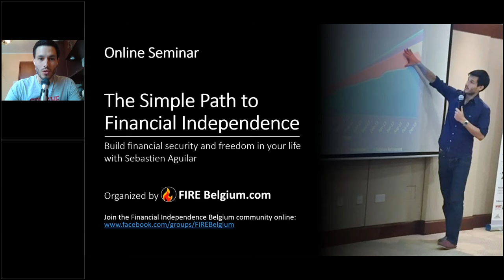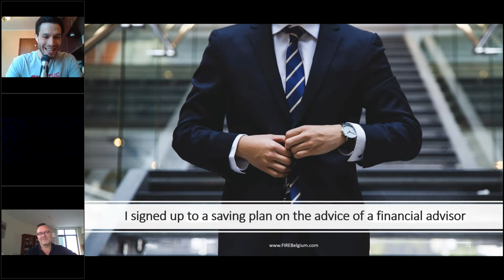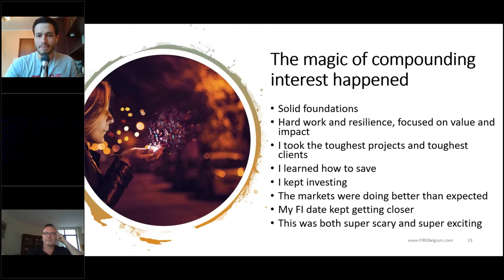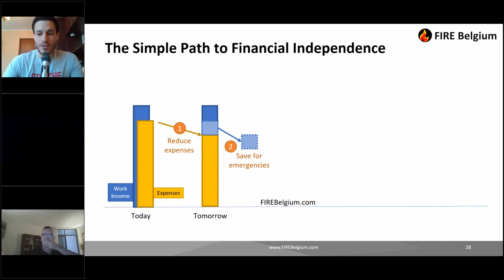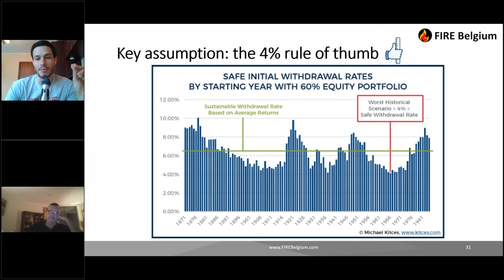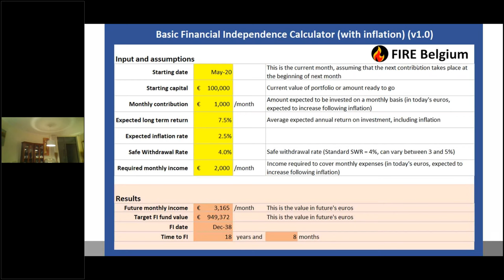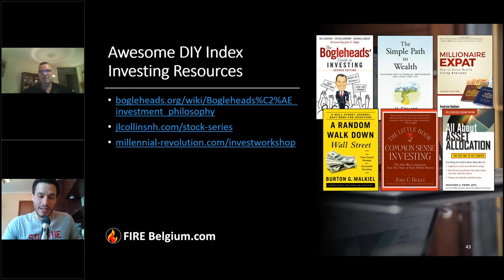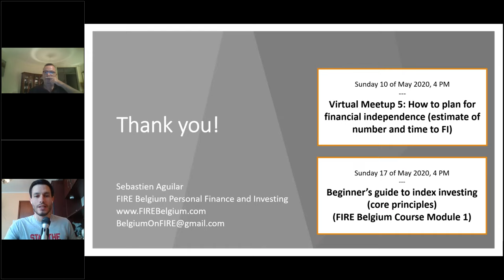The Simple Path to Financial Independence. How to build financial security and freedom in your life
In this video, Sebastien Aguilar from FIREBelgium.com shares his personal journey and experience that led him to financial independence.

►► Free Workshop on Index Investing for Beginners: create passive income from the stock market, without paying high fees to banks or advisors, taking unnecessary risks or spending all day analyzing the markets. Free Workshop

Sebastien explains how he got on this path because of financial challenges, struggle to make ends meet early on but also lack of pension and social security. The challenges turned out to be a blessing as they forced him to take control of his finances.
A few years later, he started sharing his approach and teaching other people how to handle their personal finance and start DIY index investing. His talks grew in popularity and with a few friends he started a group of DIY investors which now has more than 9000 members!

Sebastien then dives into the core concepts of financial independence and covers the following topics:

- How to reach financial independence with the FI formula
- The main strategies to increase your income and reduce your expenses
- The simplicity and effectiveness of a good DIY index investing strategy
- The 6 steps of the simple path to FI
- The 4% rule of thumb, where it came from and how you can use it to estimate your FI portfolio
- The FI calculator with guidance on how you can estimate how much you need in your FI portfolio and how long it will take to get there (some of the attendees realized they could be FI in 15 to 20 years!)
- The benefits of making progress towards FI
- The power of reaching FI, including the 4 elements of the FI superpower
- How you can use FI to make the world a better place
- How you can build an FI plan that includes your pension, but also FIRE cushion, Mini-FIRE, FIRE bridge, and part-time FIRE.

Get your free copy of the Beginner's Guide to Index Investing
It's a simple 10-step method that I have developed based on my 10 years of experience investing and help other people start investing.